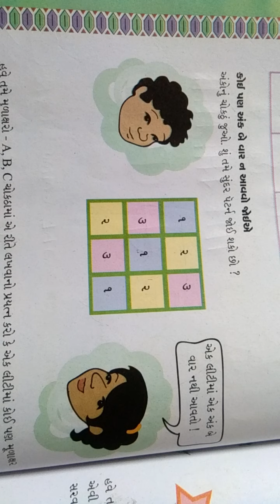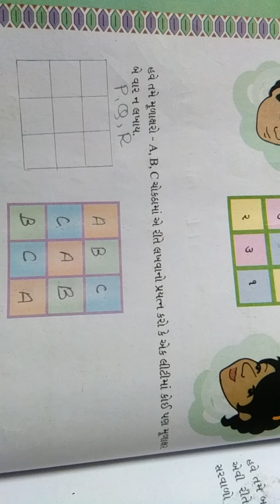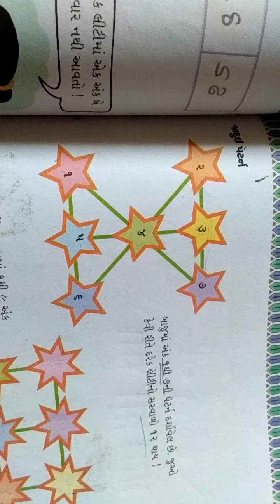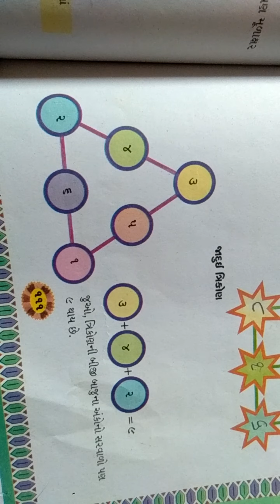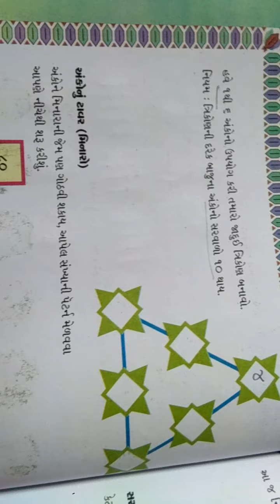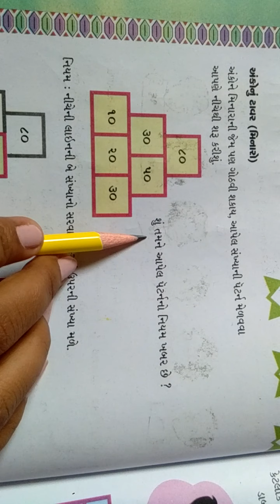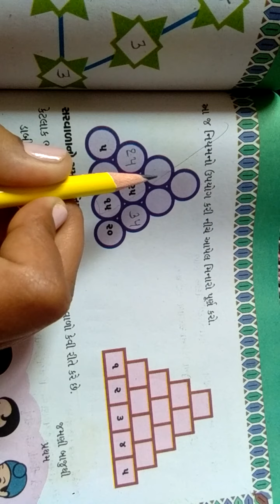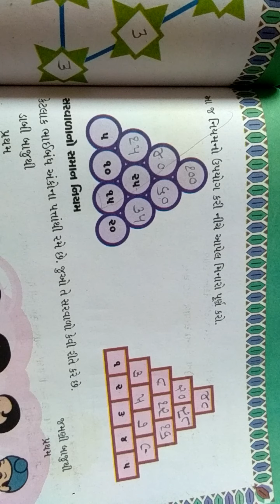SKV||NKT|| ધોરણ 4 | ગણિત | પ્રકરણ 10 | ભાગ 2